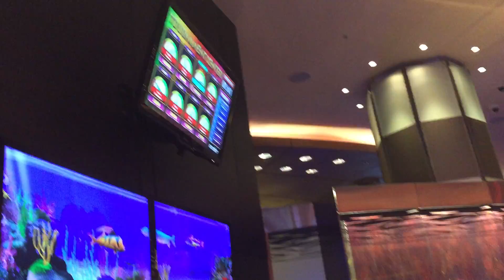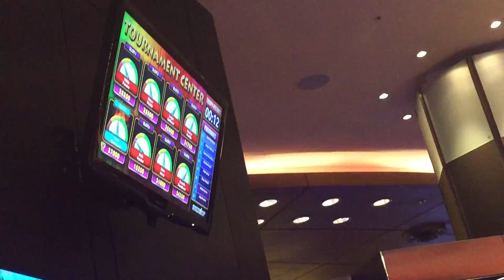Tournament Center - Casino Carrasco